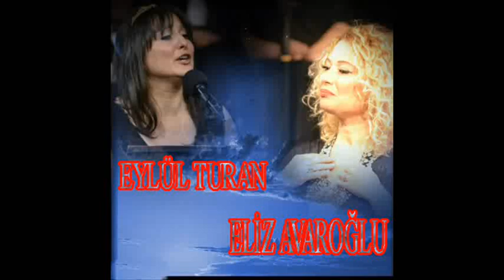Eliz AVAROĞLU & Eylül TURAN-Sevdiğim Cemâlin Çünki Göremem (HÜSEYNİ)R.G.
SOLİST:
*ELİZ AVAROĞLU & EYLÜL TURAN*
VİDEOYU YAPAN
*RECEP GAYRETLİ*
GÜFTE:  NEDİM
BESTE:  MAHMUT CELÂLETTİN PAŞA
USUL:   AKSAK
MAKAM:   HÜSEYNİ
Sevdiğim Cemâlin Çünki Göremem
Çıkmasın Hayâlin Dil-i Şeydâdan
Bastığın Yerlere Yüzüm Süremem
Alayım Peyâmın Bâd-ı Sabâdan